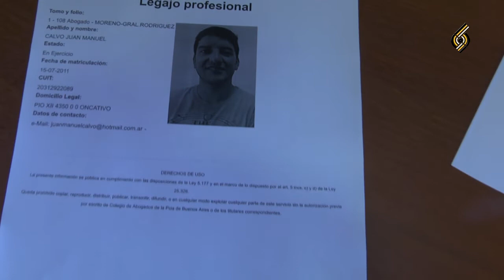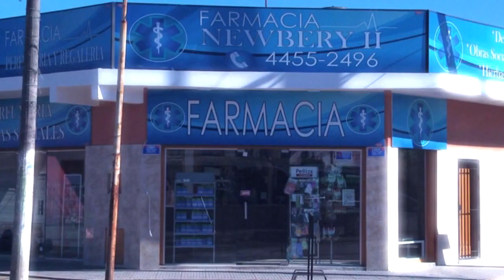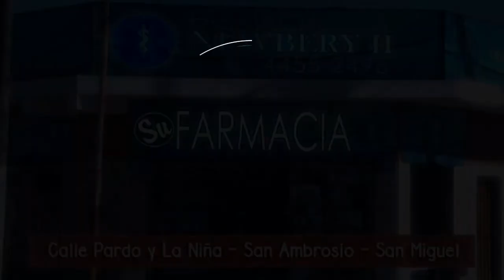CONFERENCIA DE MARCELO ESPÍNDOLA GREMIO MUNICIPAL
Tras los hechos de violencia ocurridos trente a uno de los sindicatos municipales de Moreno. habla su secretario general Marcelo Espíndola, quién aclara la situación legal con respecto a denuncias en su contra y explica lo ocurrido con las agresiones que recibió y el avance de la causa judicial por los hechos mencionados.